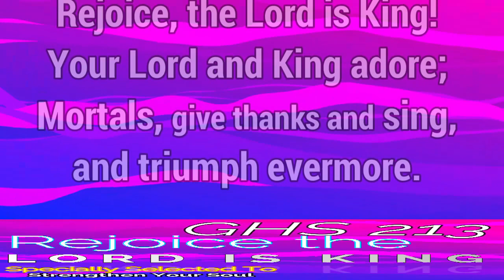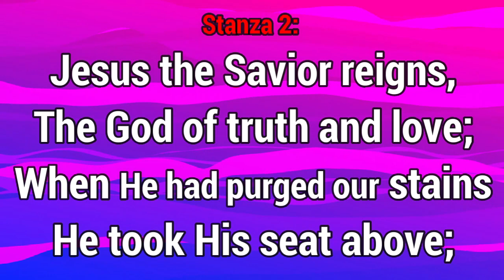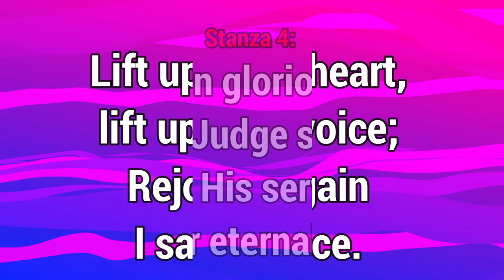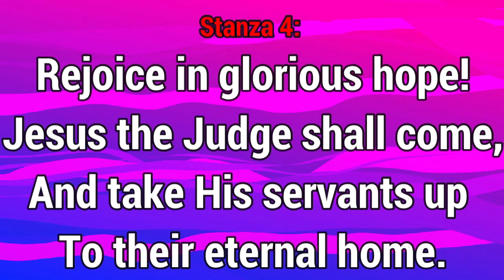GHS 213 Rejoice the Lord is King